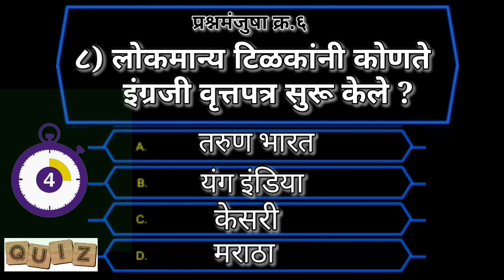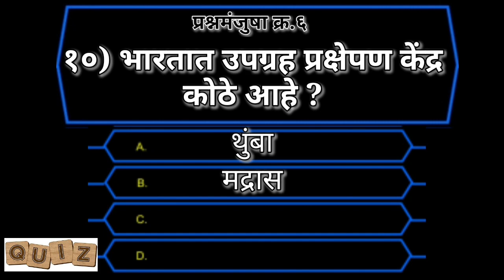Study from Home - Quiz 6 | Marathi Gk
*शाळा बंद ... पण  शिक्षण चालू आहे*
            *Study from Home*
                  ★ प्रश्नमंजुषा★
चला तर मग,सुरू करूया 'ऑनलाईन अभ्यास!